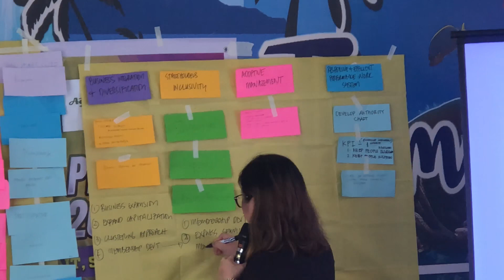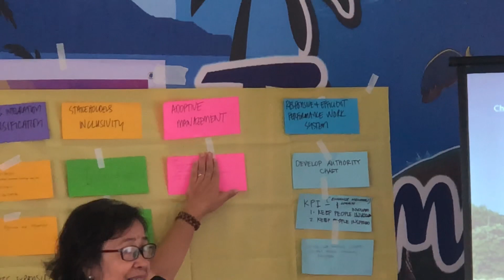MAFISCO MAFFISCO Strategic Planning at Boss James Tourist Inn Cagwait Surigao del Sur